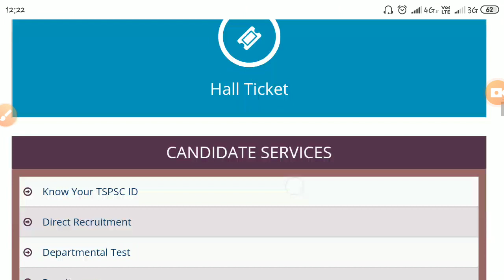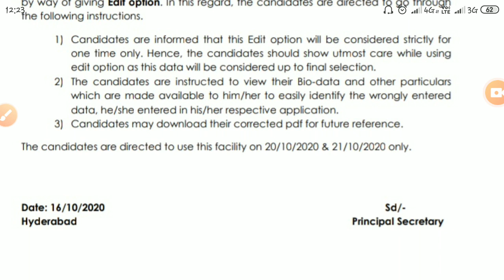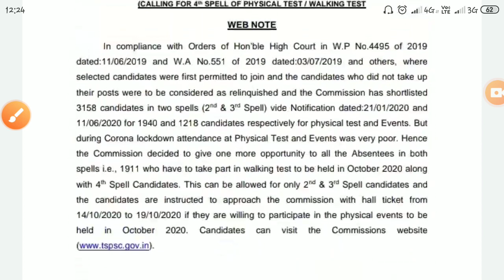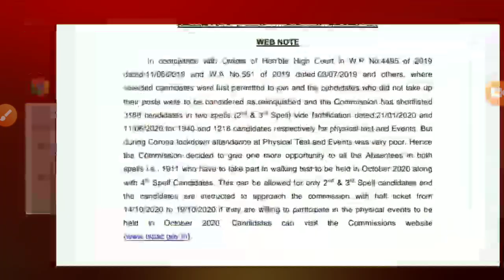TSPSC Staff nurse and FBO Latest important updates,tspsc latest job updates,staff nurse edit option,